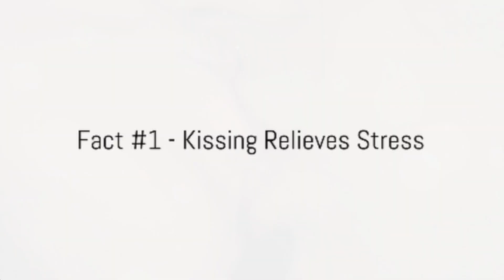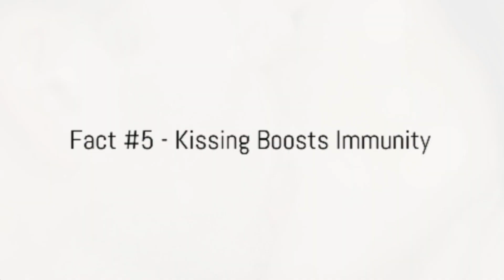5 Psychology Facts About Kissing I Relationship Advice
Kissing is a complex behavior with both biological and psychological aspects. Here are some psychological facts about kissing:

Emotional Bonding: Kissing releases oxytocin, often referred to as the "love hormone" or "bonding hormone." Oxytocin is associated with emotional bonding, trust, and intimacy, contributing to the feeling of connection between partners.

Stress Reduction: Kissing has been shown to reduce stress by lowering cortisol levels. The act of kissing triggers the release of endorphins, which are natural mood elevators, promoting a sense of well-being.

Brain Activation: Kissing activates various parts of the brain, including the limbic system, which is associated with emotions and memory. It can enhance feelings of pleasure and reinforce positive emotions.

Communication: Kissing is a form of non-verbal communication. It can convey a range of emotions, from passion and desire to love and affection. It plays a crucial role in romantic relationships as a means of expressing emotions that words may not fully capture.

Immunological Benefits: Kissing may play a role in assessing the compatibility of potential mates. Studies suggest that individuals are subconsciously drawn to the natural scent of a partner, and kissing allows them to detect and assess this scent, which is related to immune system compatibility.

Dopamine Release: Kissing can trigger the release of dopamine, a neurotransmitter associated with pleasure and reward. This can contribute to the feeling of excitement and enjoyment during a kiss.

Facial Recognition: Kissing involves close proximity and interaction with the face. This can enhance facial recognition and aid in the overall attraction between individuals.

Connection to Childhood: Psychologists suggest that the desire for kissing and physical affection may be rooted in early childhood experiences, particularly the nurturing and comforting aspects of maternal care.

Cultural Variations: The meaning and significance of kissing can vary across cultures. In some cultures, kissing may be more reserved and linked primarily to romantic relationships, while in others, it may be a common form of greeting or social interaction.

Evolutionary Perspective: Some researchers propose that kissing has evolutionary roots, serving various functions such as mate selection, bonding, and the exchange of biological information.